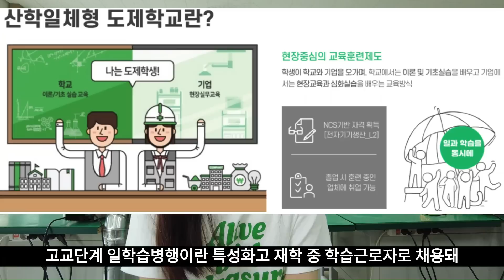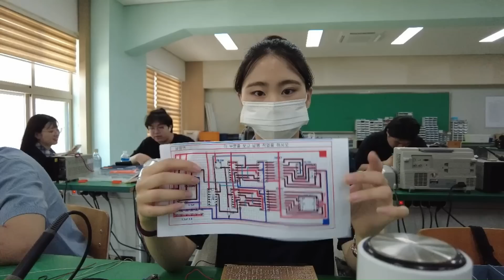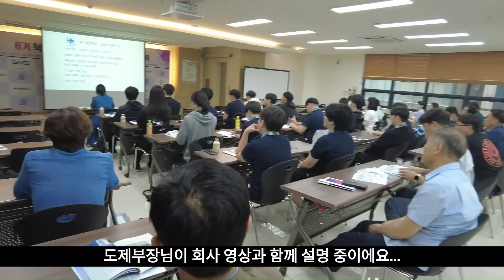[최우수상][고교 V-log 경진대회] 도제학교 여고생의 꿀팁 전수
[고교 V-log 경진대회] 도제학교 여고생의 꿀팁 전수_미래고등학교 김도연